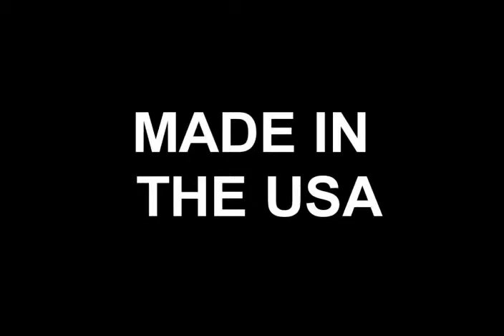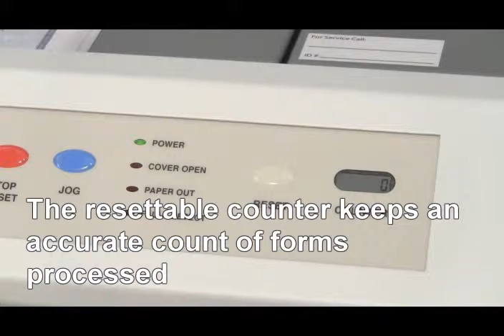FD2032 AutoSeal Pressure Sealer